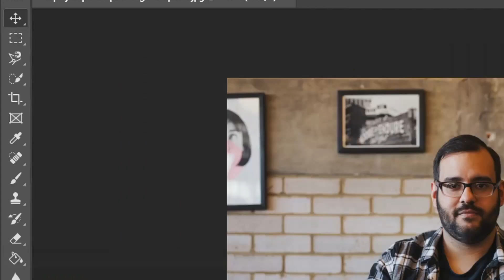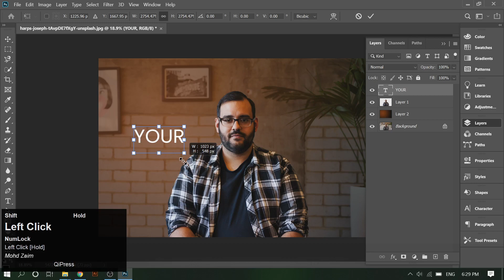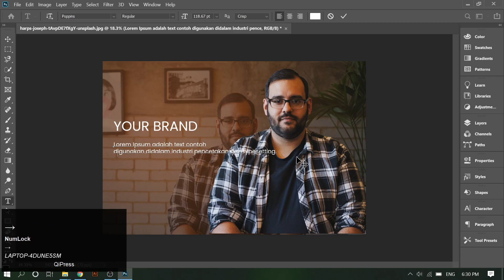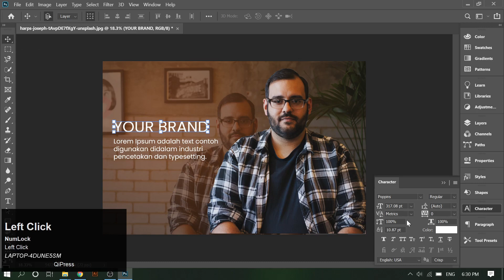Cara Crop Gambar Menggunakan Adobe Photoshop, Supaya Tulisan Lebih Jelas [Bahasa Melayu]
Dalam video tutorial kali ini, saya akan tunjukkan salah satu penggayaan gambar bagi menampakkan tulisan dengan lebih jelas. Tutorial ini saya menggunakan Adobe Photoshop untuk crop gambar supaya tulisan nampak lebih jelas. Video ini adalah dalam Bahasa Melayu

Crop: (0:20)
Layer Via Copy: (0:52)
Gradient: (1:04)
Masukkan Text: (1:48)